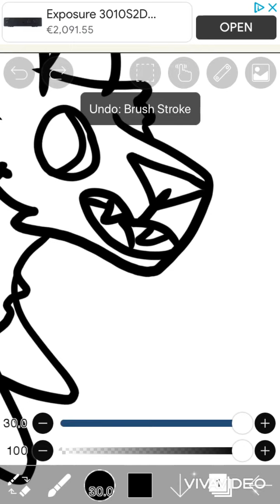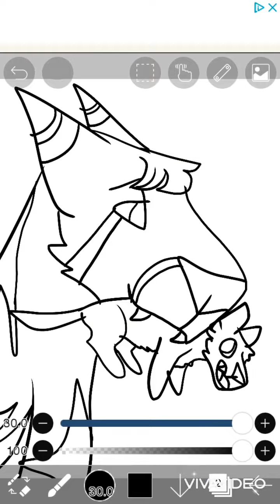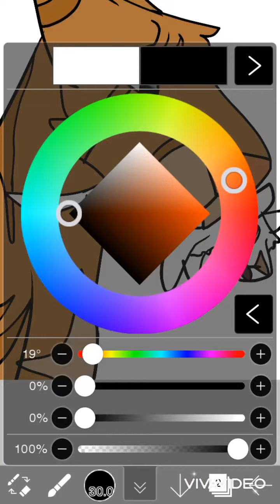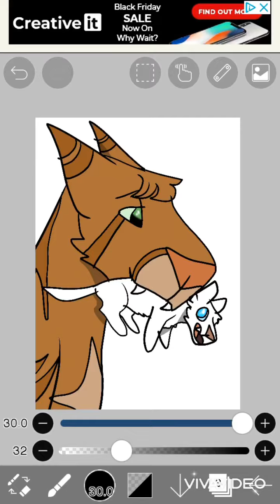Speed Draw #2 - Fireheart and Cloudkit from Warriors